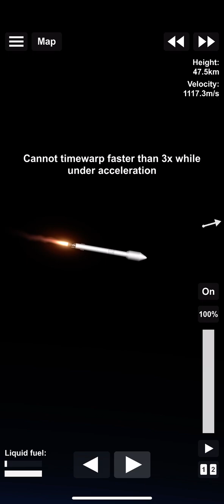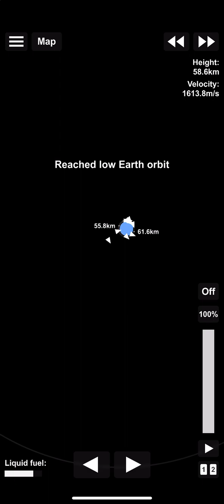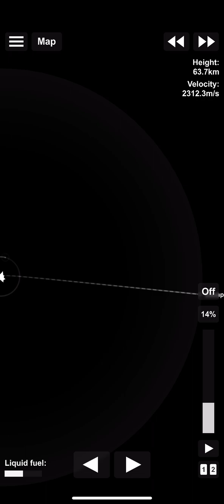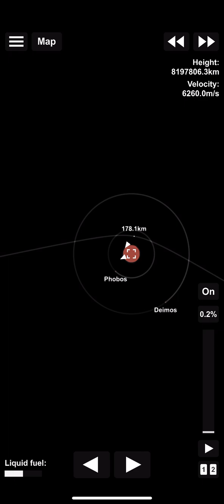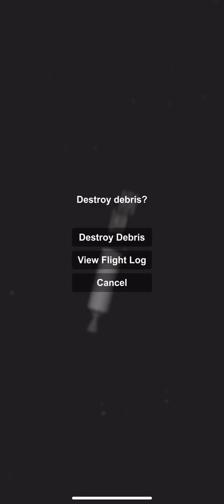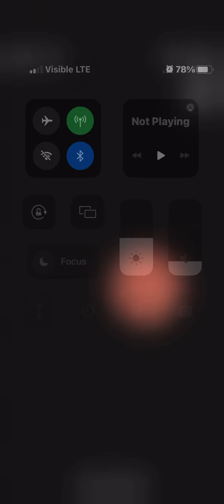2001 mars odyssey (NO DLC)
2001 Mars Odyssey is a spacecraft in orbit around planet Mars. I affectionately call it “Oddy” :) but most people just call it odyssey. It was launched on a Delta II rocket in the year 2001. (Note: there are a few inaccurate things here, Odyssey did not stay attached to its rocket for the trip to Space, and it’s solar panels are not as big as they are in this video). As if 2022, the spacecraft is still active and thriving.